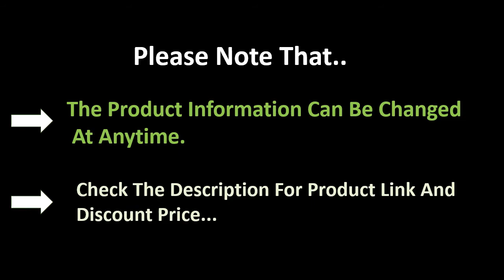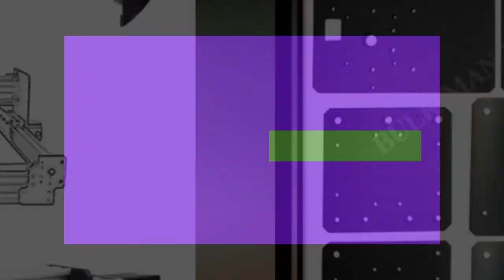TOP 5 Best CNC Router Machine Review 2021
1. Mini CNC 3018 PRO 15W Laser Router Machine Engraver GRBL Software for stainless steel stone

2. Metal Frame CNC Router 3018 Pro Max Laser Engraving Machine 200W Spindle Offline Controller 2500mW 5500mW 7W 10W 15W Laser Head

3. DIY 3018 Pro CNC Router Laser Engraving Machine Engraver GRBL1.1 Offline Control 1000mW 2500mW 5500mW 7W 10W 15W Module

4. CNC 3018plus 500W/300W Complet Kit Apply Nema17/23 Stepper 52mm Spindle CNC Wood Router,Pcb Milling Machine,Craved On Metal

5. Totem CNC Laser Engraving Machine 2500MW 5.5W 30*40cm 2Axis DIY Engraver Desktop Wood Router/Cutter/Printer + Laser Goggles

Best CNC Router Machine
Cheap CNC Router Machine
Best Budget CNC Router Machine
New CNC Router Machine
CNC Router Machine
Best CNC Router
cnc router
wood cnc machine
diy cnc router
cnc wood router
cnc router table
cnc router for sale
cnc wood cutting machine
wood router machine
desktop cnc router
cnc routers for woodworking
CNC Laser Engraving Machine
Wood Router
CNC Router Laser Engraving Machine
cnc router machine
cnc router
shapeoko
avid cnc
cnc 3018 pro
cnc 3018
wood cnc machine
wood carving machine
shapeoko xxl
diy cnc
diy cnc router
cnc wood router
shapeoko cnc
workbee cnc
cnc router table
wood cnc
shapeoko 3
shapeoko pro
cnc engraving machine
laguna cnc
cnc router bits
cnc wood carving machine
cnc 6040
hobby cnc router
cnc wood carving
cnc 3040
wood router machine
handheld cnc router
desktop cnc router
3018 pro
best cnc machines
best cnc router
cnc bits
cnc engraver
3018 pro cnc
cnc woodworking
cnc router machine price
4x8 cnc router
shapeoko cnc router
cnc carving
axiom precision
4 axis cnc router
5 axis cnc router
cnc carving machine
avid cnc router
genmitsu
small cnc router
used cnc router
cnc router price
cnc 3020
hobby cnc machine
home cnc
wood cnc machine for sale
shapeoko 4
shapeoko xl
wood cnc machine price
cnc 1610
3d wood carving machine price
cnc 1310
3d wood carving machine
cnc wood cutting
homemade cnc
best cnc machine for small business
genmitsu proverxl 4030
3d router
wood cnc machine 4x8
wood carving machine price
grizzly cnc router
cnc 1419
laguna cnc router
table top cnc machine
portable cnc router
best wood cnc machine
best cnc machines for woodworking 2020
4x4 cnc router
cnc vacuum table
cnc 6090
avid cnc benchtop pro
cnc 3018 pro laser
shapeoko 2
cnc x carve
3d cnc router
cnc 6040 router
laguna iq cnc
cnc wood carving machine for sale
handheld cnc
tabletop cnc
cnc 3018 pro grbl
3018 prover
cnc wood carving machine price
cheap cnc router
cnc router 1325
homemade cnc router
woodworking cnc machine
avid cnc 4x8 pro 4896
3 axis cnc router
cnc router machine for sale